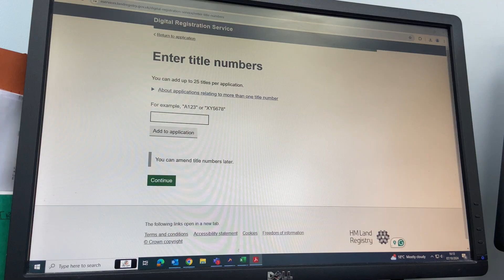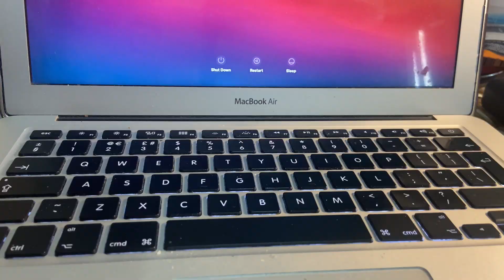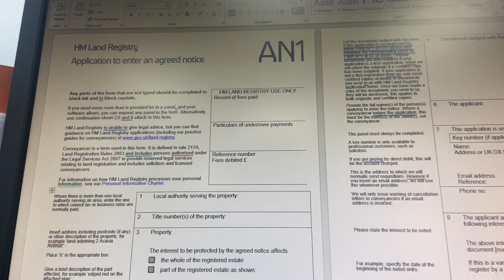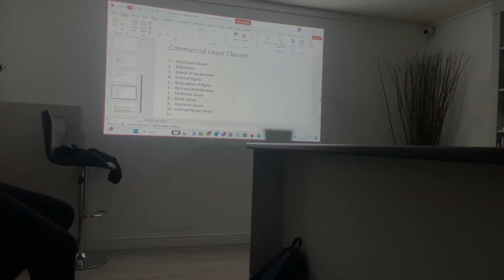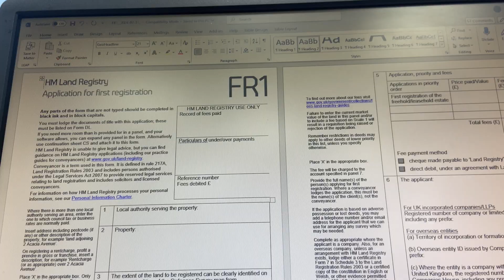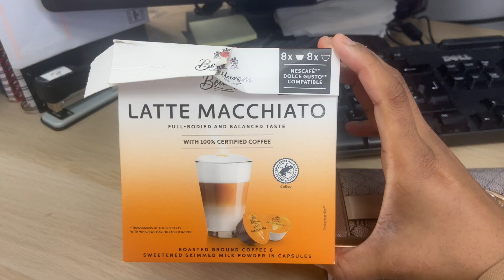a week in the life of a trainee solicitor in london vlog | how to be *confident* & authentic at work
ALL MY LINKS, PRODUCTS & SERVICES

~ Get my 3 University FIRST CLASS ESSAYS (each scored 70%+ / sold separately or in a bundle
~ Get my PRODUCTIVE PAST PAPER PLANNER with 30 AMPLIFIED AFFIRMATIONS (starting from Year 9 to Year 13 - sold in a bundle or each)

MY LIFE-CHANGING DIGITAL COURSES

A: Farzana :)

A: London, UK

Q: Which university did you go to last?
A: City University of London

Q: Why did you create this YouTube channel?
A: To share my journey as a law student
(also more about this below in the "ABOUT ME" section)

Q: How many times do you upload in the week?
A: I upload weekly videos regarding law, academia and personal development

ABOUT ME:
I am a First-Class Law LLB graduate from the University of Westminster. I was once the "so-called" average C-grade student who almost failed her GCSEs and A-Levels. I was told I will NEVER get into Law School by my sixth form mentor! But, I persisted and achieved First-Class Honours in one of the most competitive undergrad degrees in the UK: LLB Law Honours! Hence why I created this YouTube channel to prove that even C-grade students can make it and achieve even First-Class Honours! I want to help all those students who doubt themselves and think they are not smart enough to do challenging degrees. I will share all my tips, tricks, hacks, and everything in between with you all on this channel.